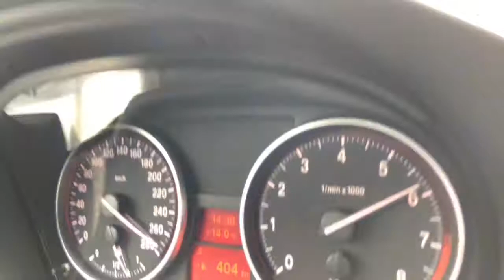335i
335i 280km/h.